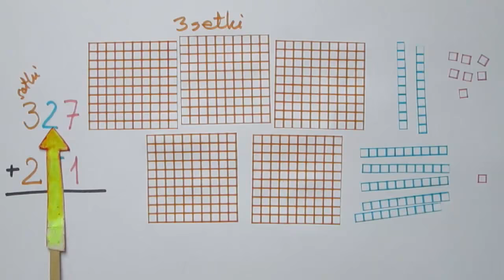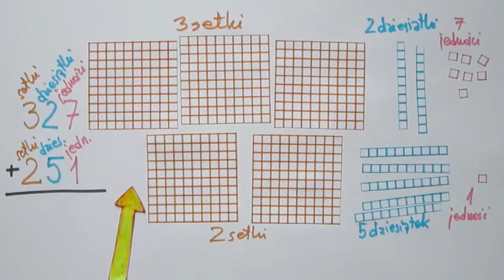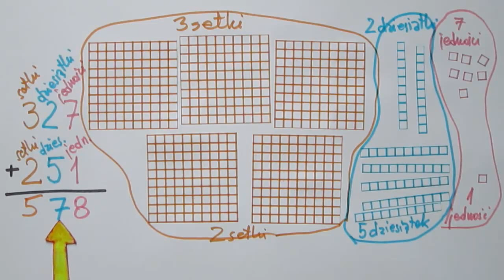Dodawanie liczb trzycyfrowych bez przenoszenia